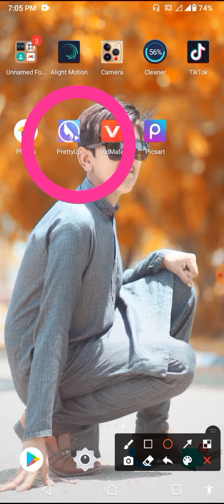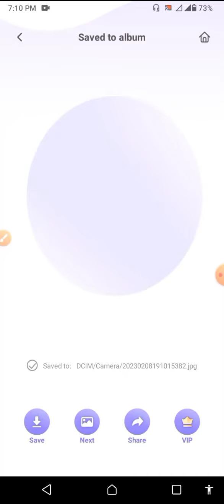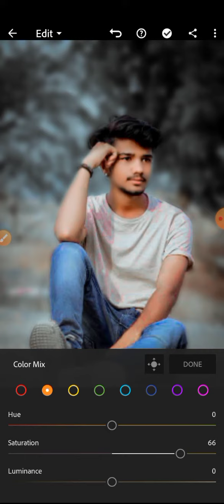best pretty up editing tricks 🤩🥳🥳❤️new editing and lightroom presets editing